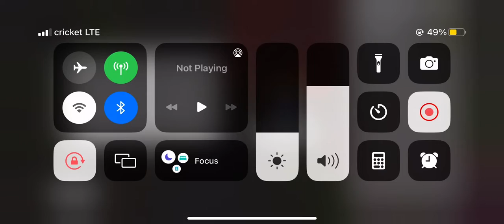How to make your own upside down from stranger things in mincraft